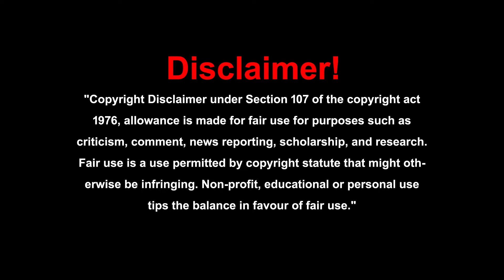వచ్చే తరాల వారికి డబ్బులు ఇస్తే సరిపోదు, సారం ఉన్న భూమి, మంచి నీరు, నాణ్యమైన గాలి ఇవ్వాలి||vijayaram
వచ్చే తరాల వారికి డబ్బులు ఇస్తే సరిపోదు, సారం ఉన్న భూమి, మంచి నీరు, నాణ్యమైన గాలి ఇవ్వాలి